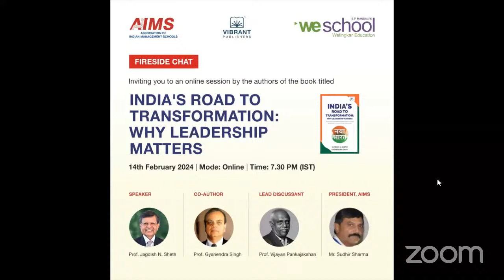Fireside Chat by Prof. Jagdish Sheth